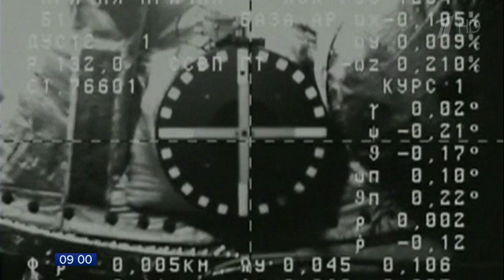К Международной космической станции успешно пристыковался грузовой корабль «Прогресс»